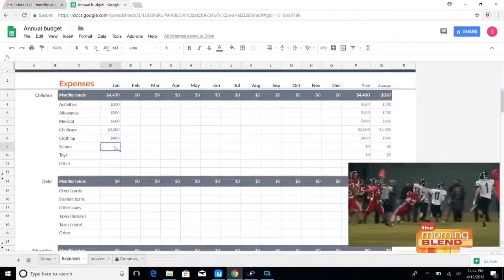Can short breaks at work go a long way?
Studies show that anywhere from 13 to 37 percent of Americans watch videos while at work. Does this represent a crisis in productivity or a helpful respite from the workday? Psychologist and author Dr. Joseph Cilona clears up the confusion.